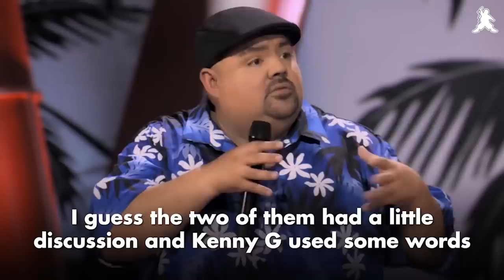Kicked Kenny G Off His Own Bus | Gabriel Iglesias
Happy Thursday Everybody!